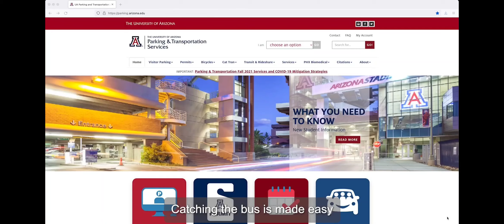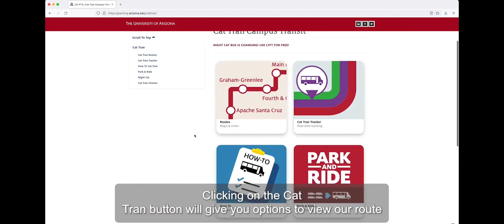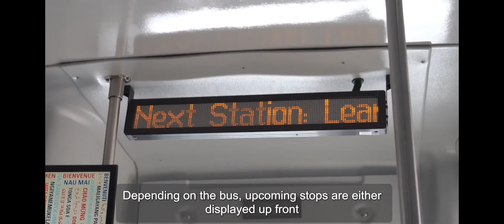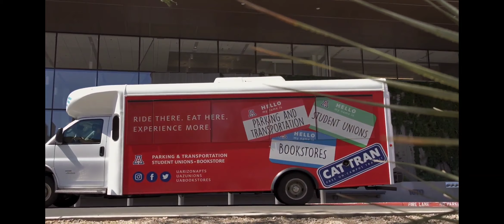The University of Arizona - Cat Tran - [2022] - HD